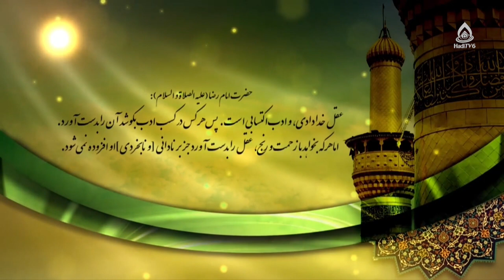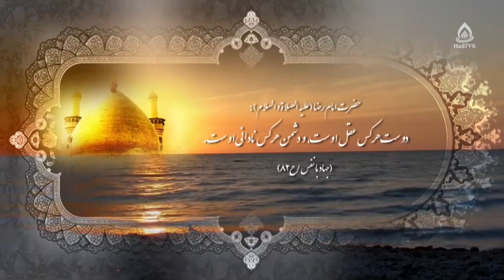تعریف، اقسام و اهمیت هوش هیجانی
موضوع: هوش هیجانی، قسمت ۲
کارشناس‌: داکتر محدثه رضایی، کارشناس ارشد روانشناسی تربیتی
مجری: حسنات بیانی

هوش هیجانی و شادی 4:47
انواع هیجانات 5:56
مدیریت احساسات 18:47